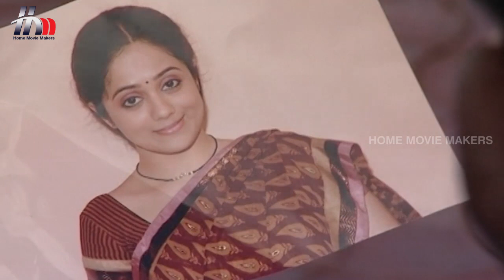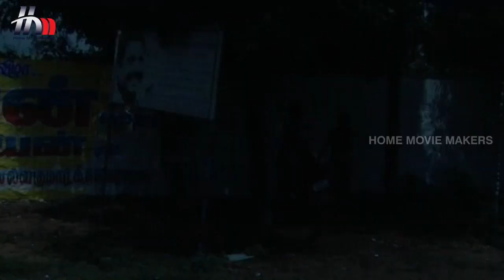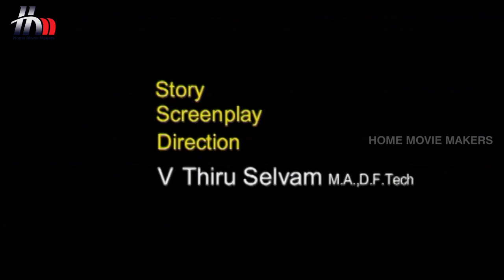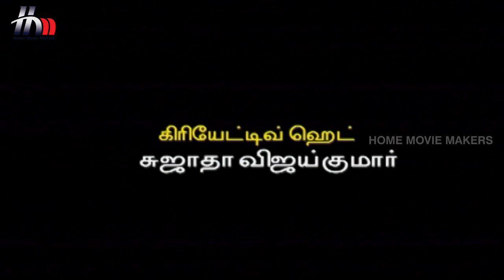Madhavi Tamil Serial | Episode 171 | Madhavi Full Episode | Sara | Seenu | Home Movie Makers